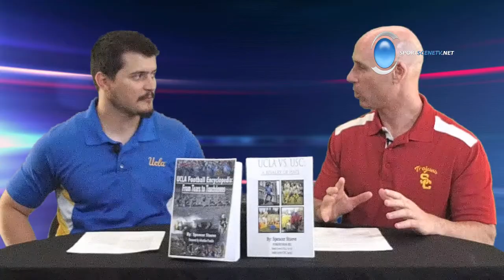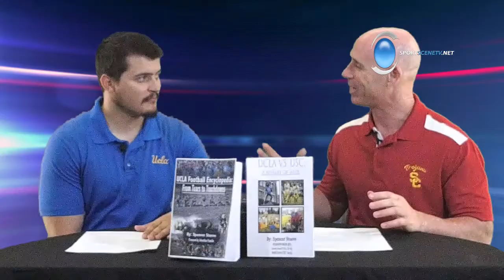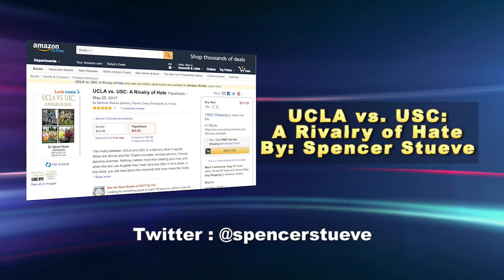Sportscenetv Special - featuring Spencer Stueve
Author Spencer Stueve sits down to talk about his new book, "UCLA vs. USC: A Rivalry of Hate." In this interview with Roddy Layton we dive into the long time history between these two schools and hear some legendary stories of the competition between both schools.